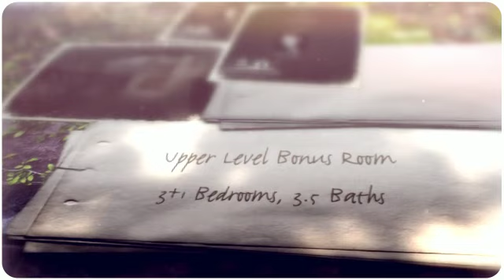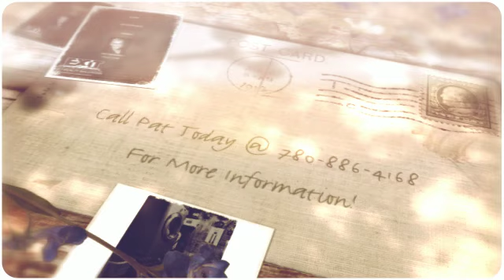16 Willow Bend Place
Fabulous Two Storey Home For Sale in Stony Plain